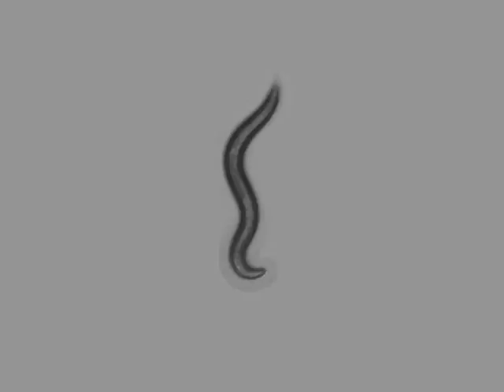OW953 zgIs138[P(dat-1)::YFP] | adult, 7 days | 2014-03-11T10:32:58+01:00 (speed up 8x)